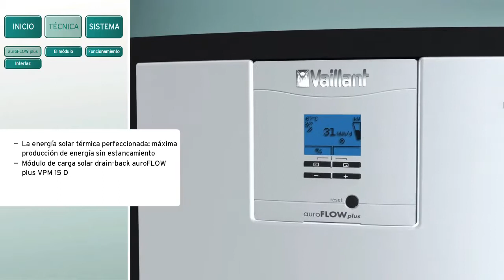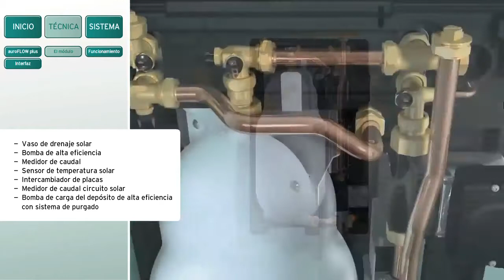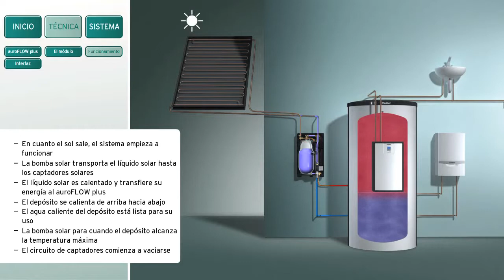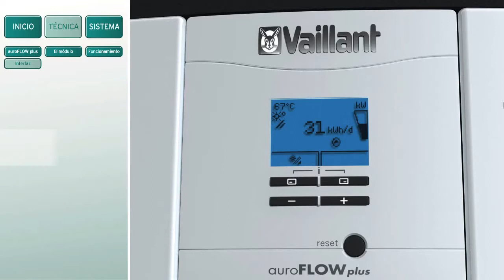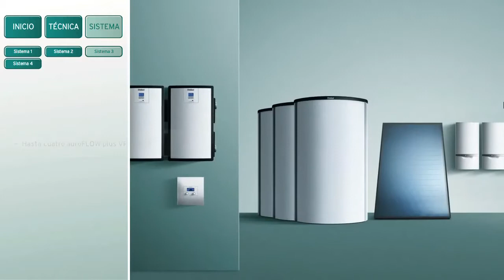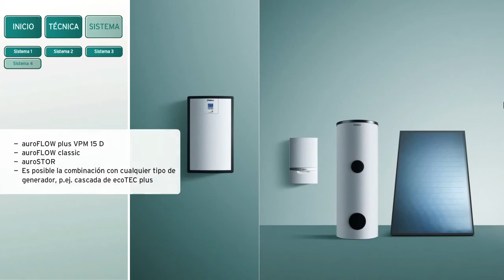Energía solar térmica Vaillant - auroFLOW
Las grandes instalaciones de energía solar térmica son especialmente sensibles a los problemas originados
por el exceso de temperatura:
· Daños en los componentes de la instalación (vasos de expansión, válvulas de regulación
 válvulas de corte, tuberías, etc.)
· Fugas en uniones roscadas y soldadas
· Pérdida de fluido caloportador por la válvula de seguridad
· Sobrepresión en los componentes de la instalación
· Degradación del fluido caloportador
· Reducción de la energía producida por no disponibilidad del sistema
Esta problemática es especialmente acusada en dos tipologías concretas:
Instalaciones solares para apoyo a la calefacción en viviendas individuales e instalaciones para producción de
ACS en vivienda colectiva (cumplimiento CTE). En este tipo de instalaciones, especialmente si el grado de cobertura
demandado es elevado, la instalación no queda totalmente protegida sin el uso de la tecnología drainback.
Con el sistema drainback auroFLOW plus de Vaillant estos problemas desaparecen. Vaillant ha hecho realidad
que la utilización de sistemas drainback sea fácil y eficiente para este tipo de instalaciones de gran formato. La
tecnología drainback (o de drenaje automático), asociada en el pasado sólo a soluciones individuales de producción
solar de ACS, se ha consolidado como la tecnología más eficaz en la protección de las instalaciones solares
térmicas frente a heladas y sobretemperaturas.
El sistema drainback auroFLOW plus es, por tanto, la mejor solución para proteger a la instalación frente a